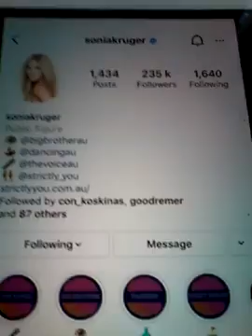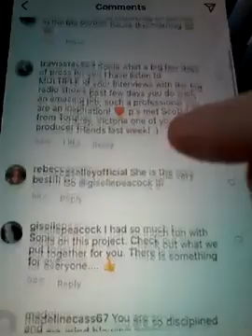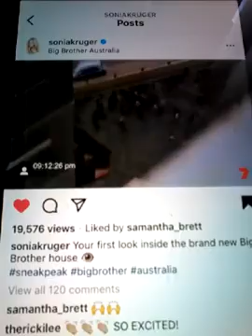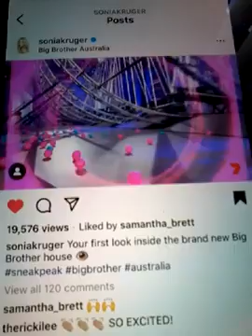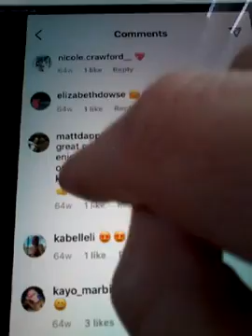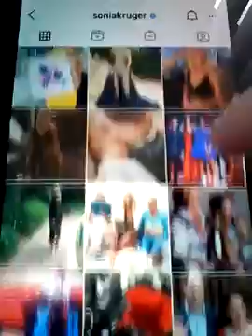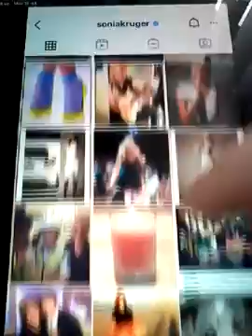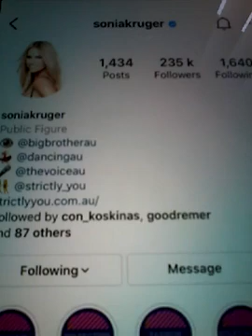@@@2023 SONIA KRUGAR FROM BIG BROTHER HOUSE AND DANCING WITH THE STARS HOST BIG BROTHER LIKE COM NEW